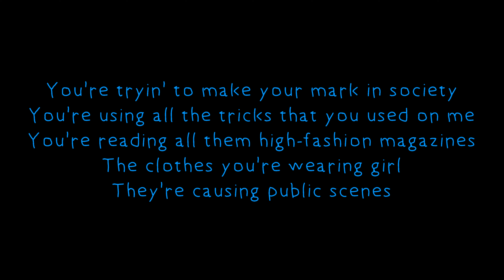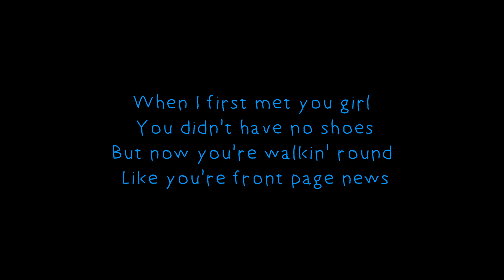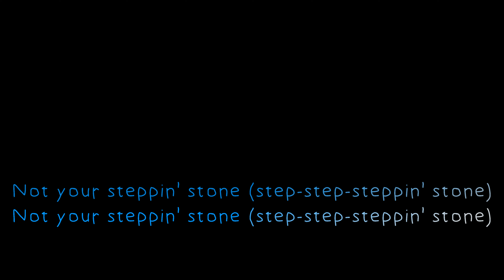The Monkees - Steppin' Stone ( lyrics )